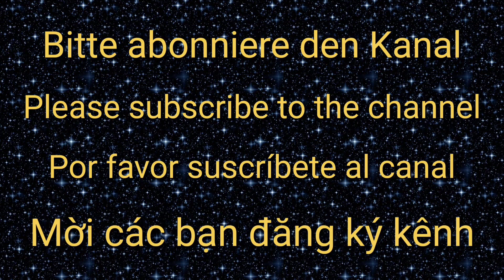how can you earn mutch more?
War Robots  Motherships

If you sell the comments directly or as Ship?
you should sell direct or upgrade the Ship and then sell.
Never sell a Ship without upgrade it first!